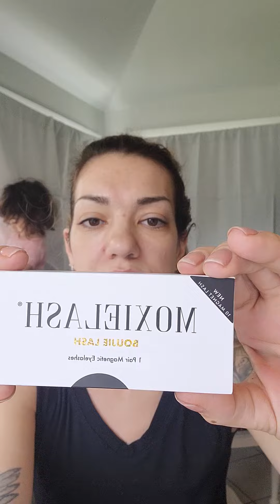Moxie Lash 10 Magnet Unboxing